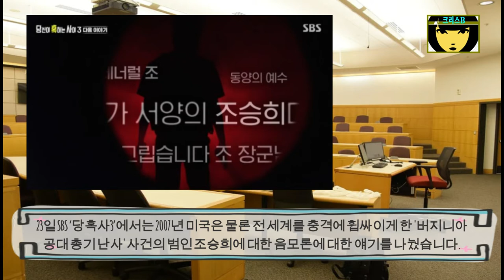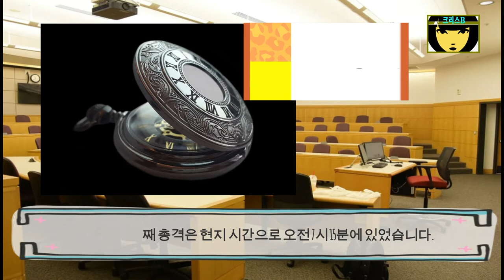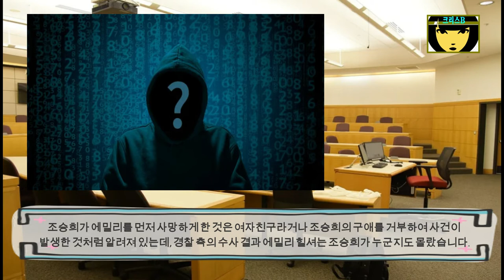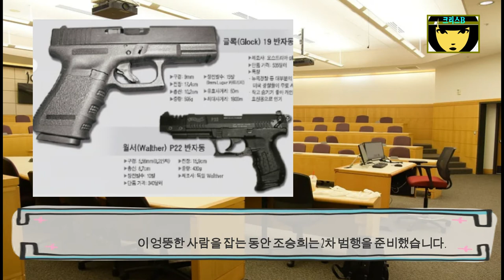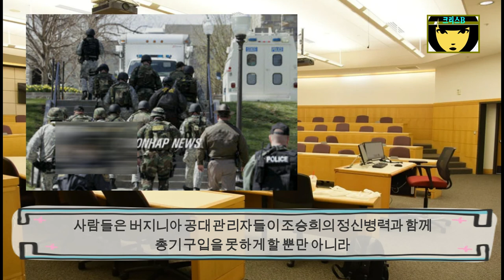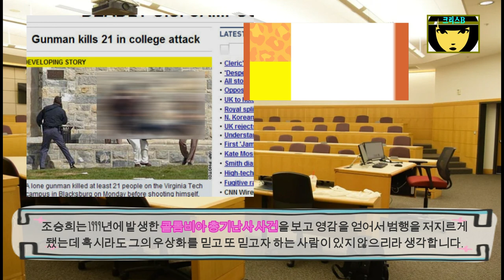버지니아공대 80% 명중률 미스터리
2007년 4월 16일 미국 버지니아 주 블랙스버그에 위치한 버지니아 공대에서 일어난 총기난사 사건에 대해 다뤄보겠습니다.

Kevin MacLeod의 Classic Horror 1 - Dark World에는 크리에이티브 커먼즈 저작자 표시 4.0 라이선스가 적용됩니다.